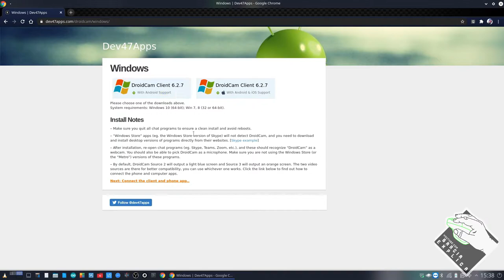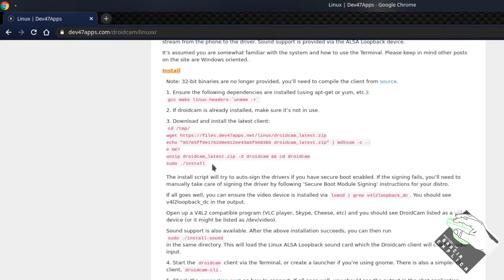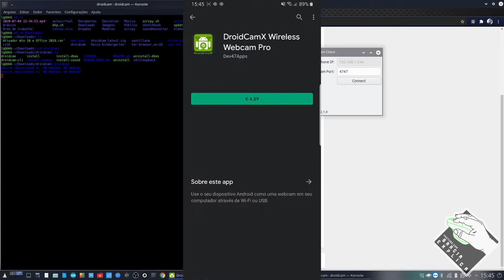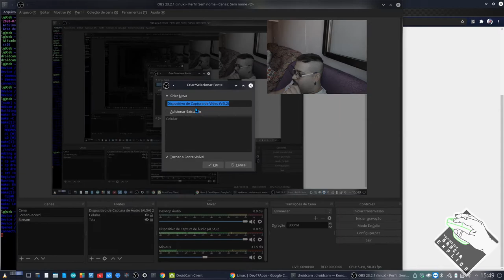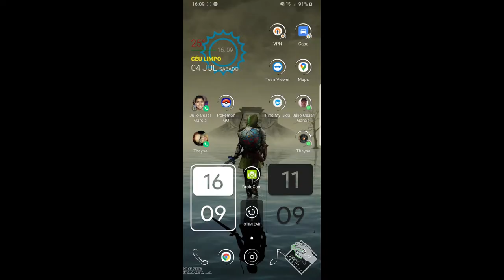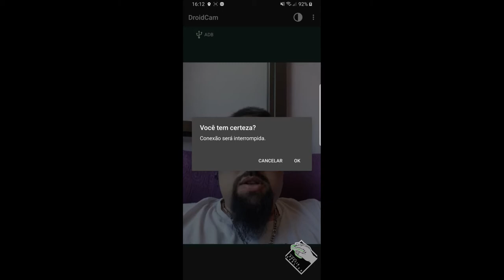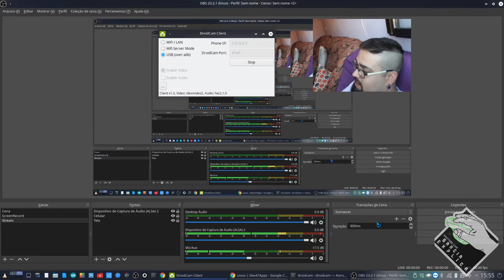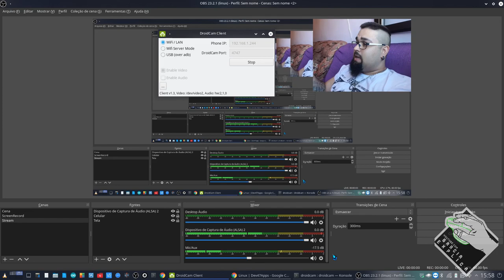DroidCam - Use seu Smartphone como WebCam (e faça STREAMING SEM FIO!!!)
Neste vídeo demonstro como instalar e configurar o app droidcam no Debian Linux para permitir o uso de um smartphone como webcam para streaming ou até mesmo gravação.

Segue Link's

CREDITOS:
Para mais info sobre créditos as músicas: